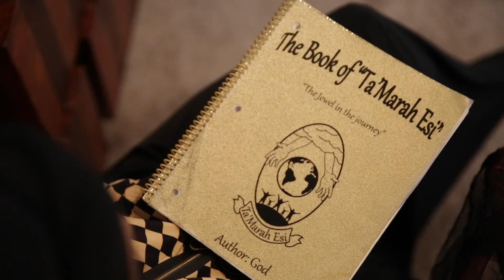Ta'Marah Esi- Get Up OFFICIAL MUSIC VIDEO